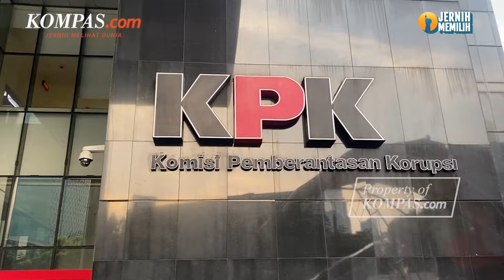Tak Penuhi Panggilan KPK, Ahmad Sahroni: Suratnya Baru Kemarin Datang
Wakil Ketua Komisi III DPR RI, Ahmad Sahroni tak penuhi panggilan KPK pada Jumat (08/03/2024). Sahroni mengaku surat panggilan dari KPK baru diterima pada Kamis (07/03/2024), karenanya ia tak hadir dalam pemeriksaan sebagai saksi di kantor KPK. Meski begitu, Sahroni sudah berkirim surat ke KPK untuk penundaan karena suratnya baru datang. Pemanggilan Sahroni ke KPK ini untuk dimintai keterangan dalam kasus dugaan tindak pidana pencucian uang dengan tersangka eks Menteri Pertanian Syahrul Yasin Limpo.

Video Jurnalis: NIS, HAM, TAL
Penulis Naskah: Bernadetha Nadia Deni Ananda
Narator: Bernadetha Nadia Deni Ananda
Video Editor: Dariz Kartika
Produser: Monica Arum